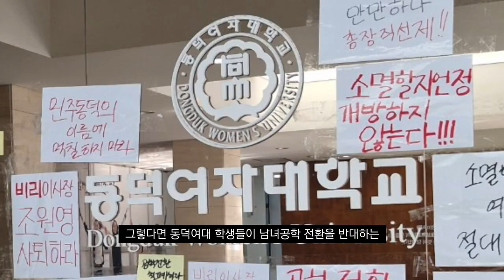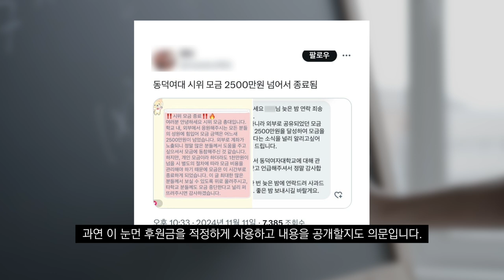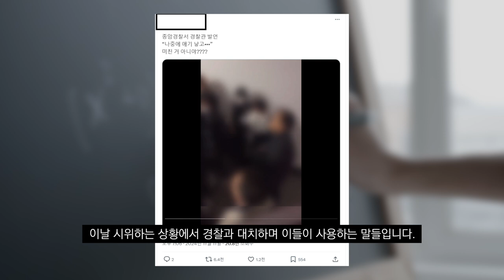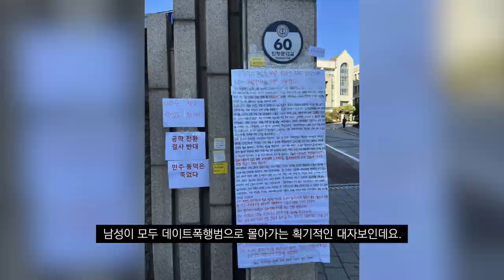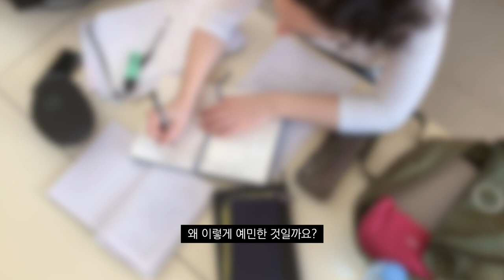페미 등장으로 동덕여대 시위가 변질되고 있다.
무조건 남혐하는 그분들 등장...